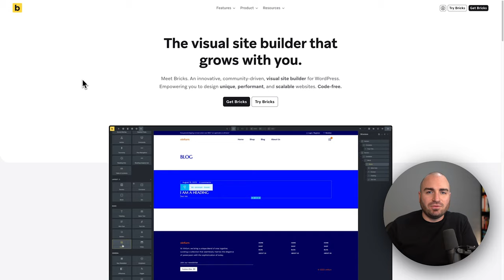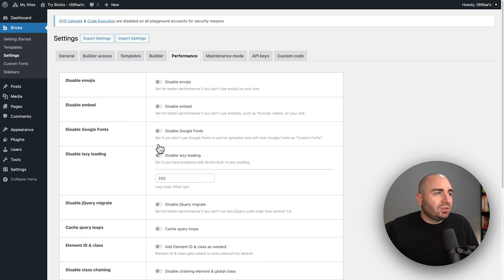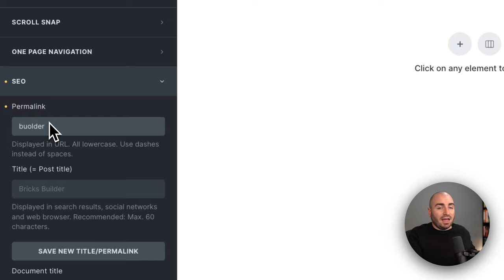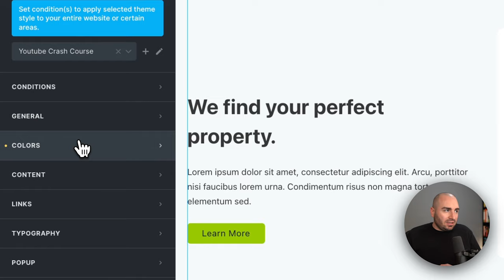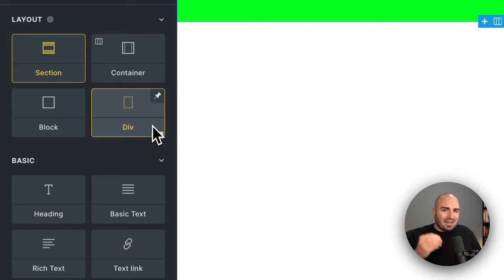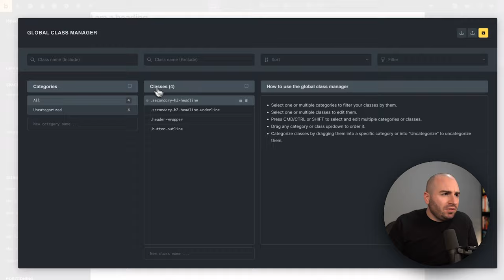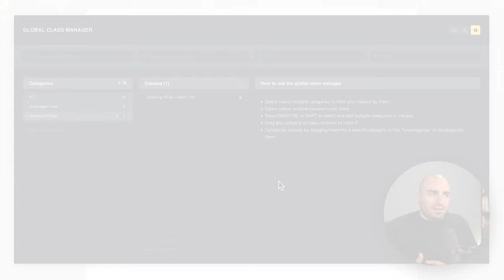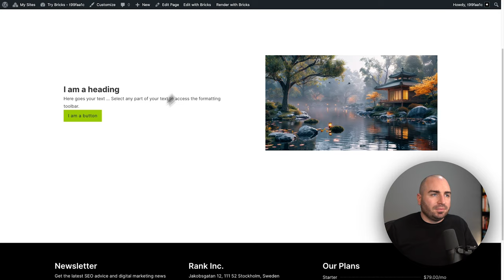Bricks Builder in 30 Minuten - Crash Kurs [DE]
In diesem 30 Minuten Crash Kurs zeige ich dir den Bricks Builder und warum er meine neue Leidenschaft ist! Egal, ob du gerade erst anfängst oder deine Skills auf das nächste Level bringen möchtest, dieses Video hat alles, was du brauchst.

Was dich in diesem Video erwartet 🚀
00:00 Bricks Builder Einführung
01:10 Bricks Builder Theme verstehen
01:45 Bricks Builder Einstellungen
06:00 Bricks Builder Canvas & Interface erklären
13:40 Bricks Builder Theme Style erstellen
18:50 Bricks Builder Section, Container, Block, Div Erklärung
22:25 Globale CSS Klassen Manager & Erklärung
28:15 Bricks Builder Erklärung Aufbau einer Sektion
30:15 Templates Erklärung (Header / Footer / Single etc)
33:22 Weitere  Infos, Frameworks Erweitrerungen etc.

Wenn du bereit bist mit mir zu Arbeiten

Dieses Equipment & Dinge nutze ich täglich!